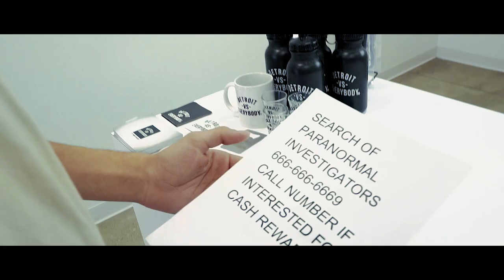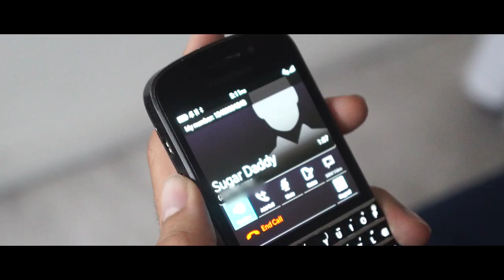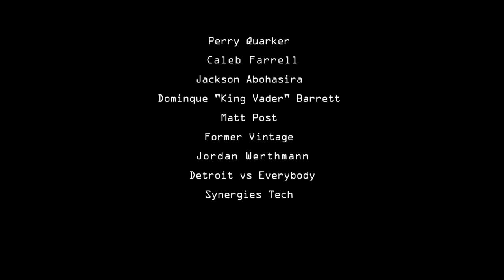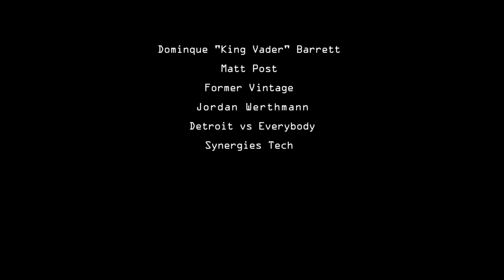Halloween Hunters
A short film written & directed by Kenny Knox

Special FX: @CalebFarrell